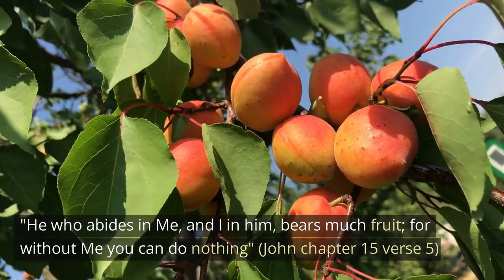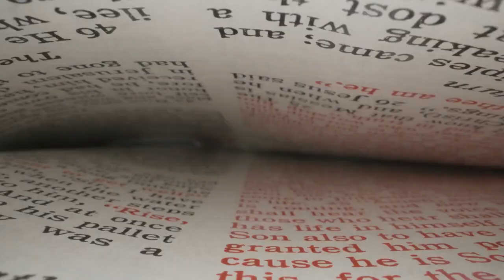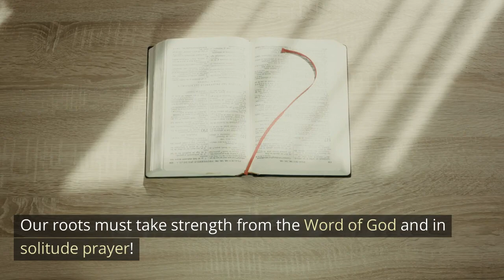WE CONQUER ON OUR KNEES / Daily Devotions /Motivational & Inspirational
The Solitary Place is a motivational and inspirational video that reminds us that as Christians we conquer on our knees. In this video, we explore the lessons we can learn from the roots of a tree and how they can apply to our Christian faith. Just like roots are essential to the life and stability of a tree, our connection to Jesus is essential to the health and growth of our spiritual lives. We discuss how Jesus himself made time for prayer and solitude to connect with the source of life and how we can follow in his example by balancing our work with a close and personal walk with God. Let's make sure to nourish our roots and draw strength from the spirit of life so that we can effectively minister to others and stand strong against the enemy.